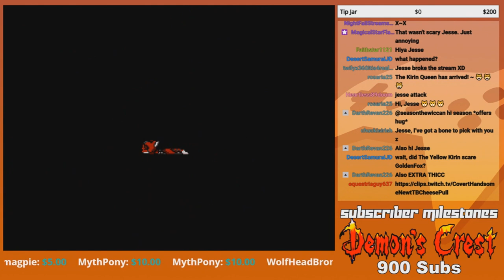Technical and Vocal Difficulties - GoldenFox Plays Tanglewood Pt. 13